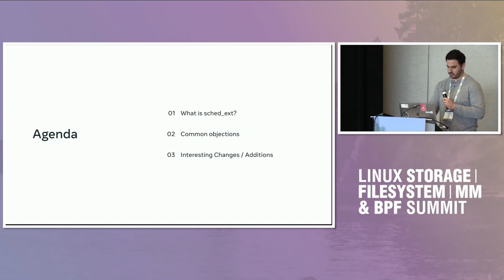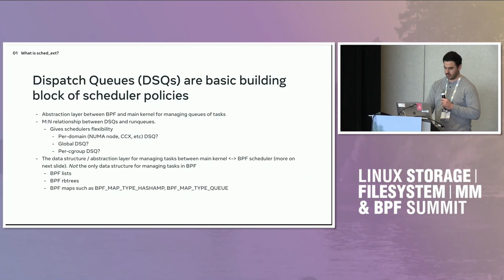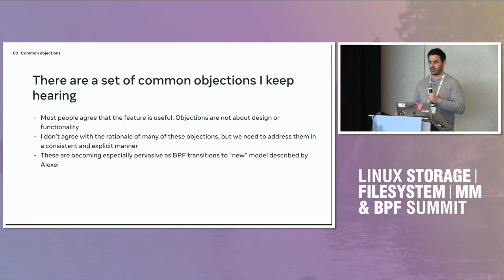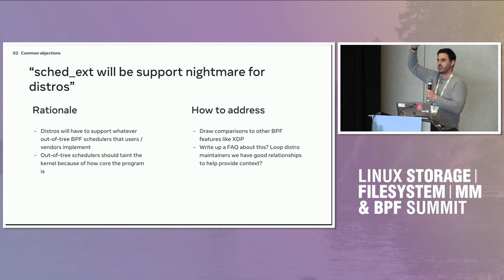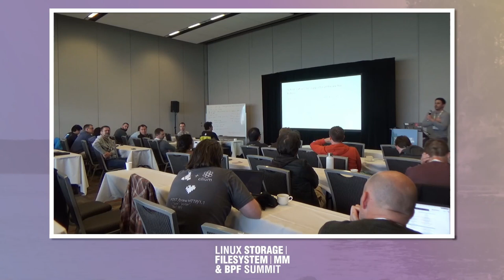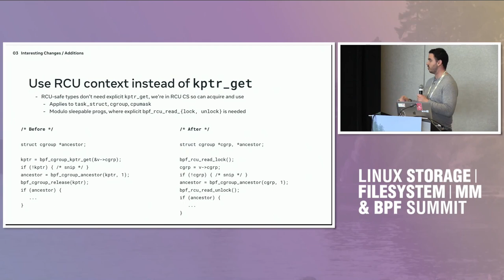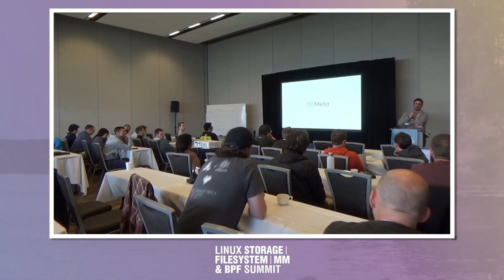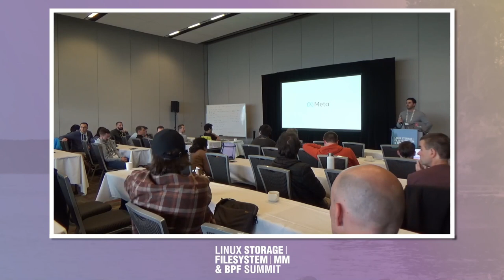sched ext - David Vernet